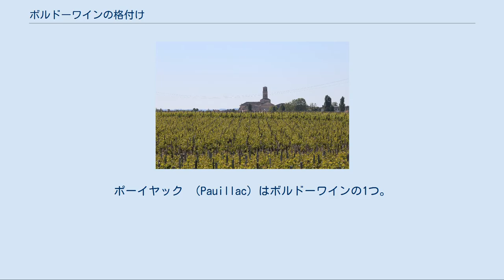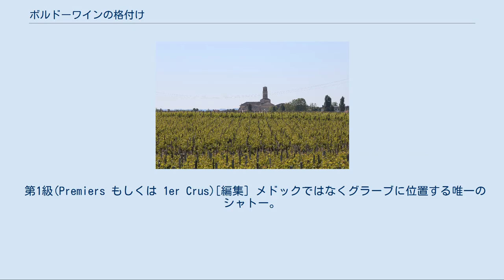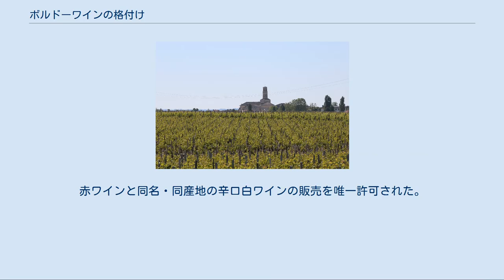ボルドーワインの格付け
ポーイヤック （Pauillac）はボルドーワインの1つ。
メドックに6つある村名AOCのひとつで、町内には、メドックの5つある1級格付けシャトーのうちの3つがある。
 1855年のパリ万国博覧会の際、皇帝ナポレオン3世は、世界中から集まる訪問客に向けて、フランスのボルドーワインの展示に格付けが必要だと考えた。
 ワイン仲買人は、シャトー（ブドウ農園）の評判や市場価格に従って、ワインをランク付けした。
 当時は市場価格がワインの品質に直結していたのである。
 その結果が、1855年以来のボルドーワインの公式格付けとなった。
 ワインはその重要度により第1級～第5級（グラン・クリュ）にランク付けされた。
 リストに挙げられた赤ワインは、グラーブワインのシャトー・オー・ブリオン以外はすべて、メドック地区の産出である。
 白ワインは赤ワインよりも重要度はかなり劣り、ソーテルヌとバルサックの甘いワイン（貴腐ワイン）のみ第1級と第2級に格付けされた。
 各部門内で、様々なシャトーがその品質順に格付けされたが、1855年以後、格付けが変更されたのはただ2回だけである。
 1つは1856年にシャトー・カントメルルが第5級に追加されたこと、そしてさらに意義深いのは、フィリップ・ド・ロッチルドの数十年にわたる熱心なロビー活動の結果、1973年、シャトー・ムートン・ロートシルトが第2級から第1級に昇格したことである。
 3つめは「変更」ではなく、サン・ジュリアンの第3級シャトー・ドゥビノンが、シャトー・マレスコ・サン・テグジュペリに吸収されて格付けから消えたことである。
 1885年の格付け以降実際には、いくつかのワイナリーのブドウ園が拡大・縮小・分割され、重要なテロワールにかかわるいくつかの区画も所有者が変わったが、シャトーの格付けは変更されなかった。
 多くのワイン評論家は、1855年の格付けが時代遅れになって、それぞれの地所で作られているワインの品質について、的確な道案内となり得ないと主張している。
 格付けの変更に向けて提案がいくつかなされ、1960年には改定も試みられたが、失敗に終わった。
 1960年の改定審査員の一人だったアレクシス・リシーヌは、改定を実施するために30年以上運動を続け、その過程に自身で非公式な格付けを何度か発表した。
 他の批評家もこれに倣い、1985年にはロバート・パーカーがボルドー100選を発表、1989年にはベルナールとアンリ・アンジャルベールが「ワインとワイナリーの歴史」を、クライブ・コーツやデヴィッド・ペッパーコーンも同様のものを記した 。
 最終的には彼らは成功せず、格下げされたシャトーへの説得力のある批判も価格に反映しなかった。
1855年の制定を受けたグループの政治的圧力も理由の1つと考えられている。
 1855年の格付けに含まれなかったAOCメドック産のより良質なワインは、1932年にクリュ・ブルジョワ級に格付けされた。
 これは1932年以降定期的に改定され、2007年には停止されたものの、2009年再導入された。
 フランス語で「Les Grands Crus classés en 1855（1855年のグラン・クリュ級）」と呼ばれる。
シャトー、コミューン（AOC）の順。
 第1級(Premiers もしくは 1er Crus)[編集] メドックではなくグラーブに位置する唯一のシャトー。
赤ワインと同名・同産地の辛口白ワインの販売を唯一許可された。
 第2級 （Seconds Crus ときに Deuxièmes Crus）[編集] 第3級 (Troisièmes Crus)[編集] 第4級 (Quatrièmes Crus)[編集] 第5級 (Cinquièmes Crus)[編集] バルサックのシャトーは、バルサックともソーテルヌとも自称するかもしれない。